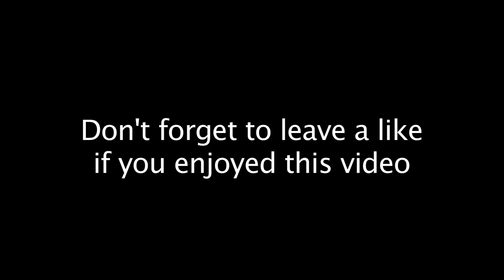You've got a BASS in me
Playing the Toy Story theme arranged on my Acoustic Bass Guitar

SPECIAL THANKS TO:

Dragoninferno100, ronaldo, Andrew, Edmund, Mychel, paull, Benjamin, Mircea, Rand,  lissajoux

My NEW ALBUM!